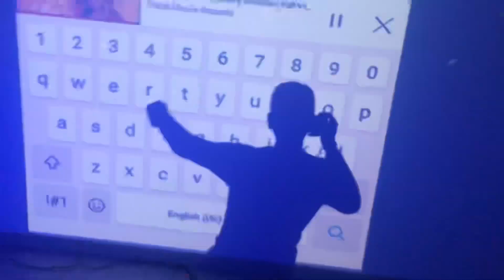Lohri  Vlog  ENTERTAINMENT 🥳🔥 WITH FRIENDS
PB08BOYS 🤩❤️‍🔥